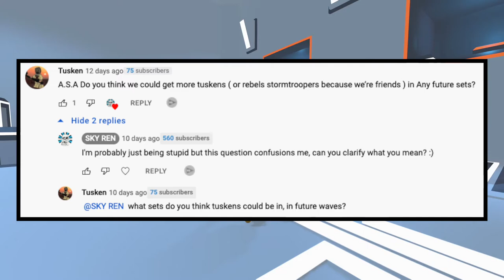What Are My Thoughts On The LEGO Star Wars The Skywalker Saga Trailer? | A.S.A Episode 60 (2022)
Hello there everyone and welcome to episode 60 of my Q&A series called A.S.A (Ask SKY Anything) I got 10 wonderful questions to answer in this episode, such as: Am I going to try building a MOC again soon? What is my favorite Star Wars video game? What are my thoughts on the LEGO Star Wars The Skywalker Saga Trailer? And more, so please enjoy this episode of A.S.A! ^_^